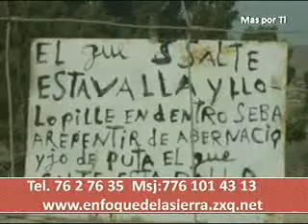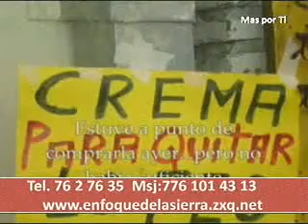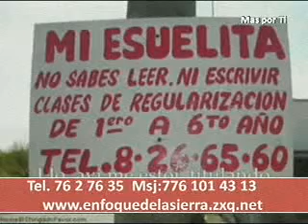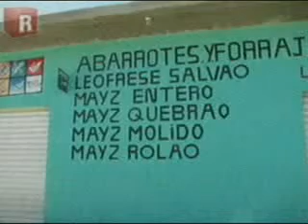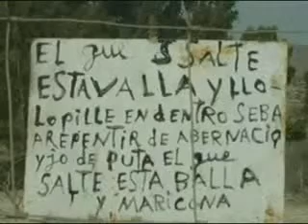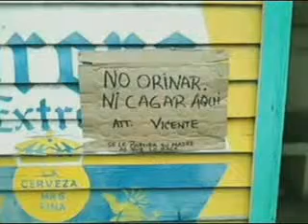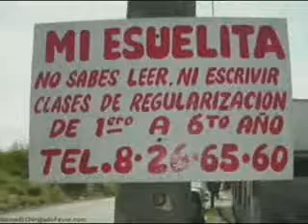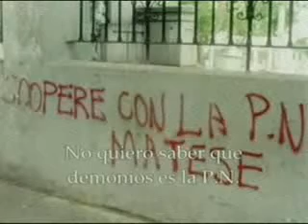Mas Por Ti - Programa 05 [5/9]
Huauchinango, Puebla.